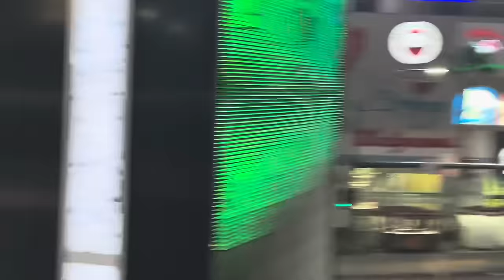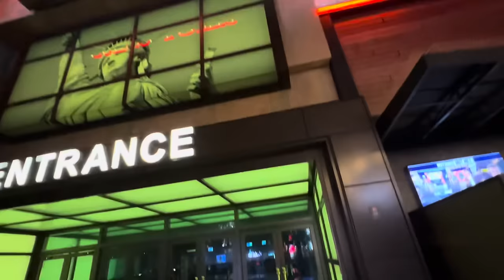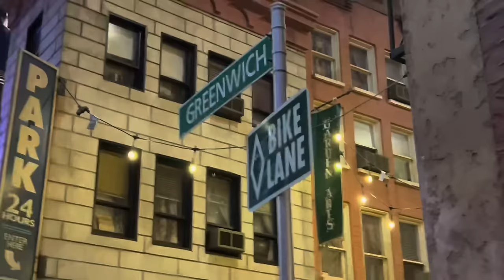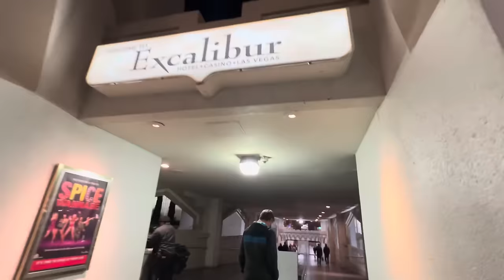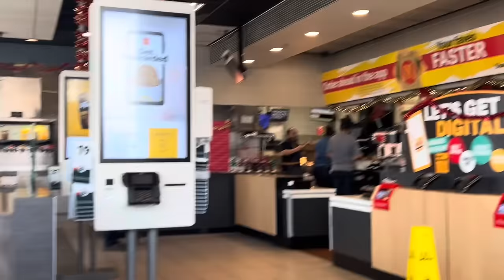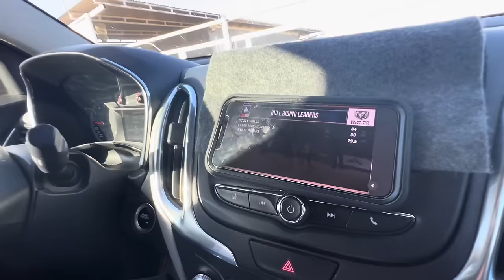Went to Las Vegas to watch my sister in-law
As always Thank you for your love & support 💕

Also following me on Instagram for day to day stories